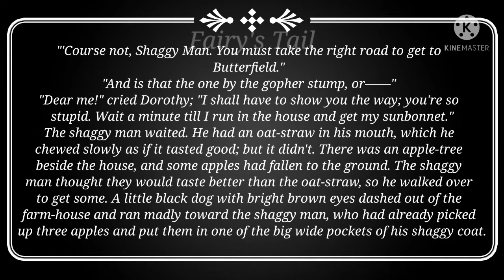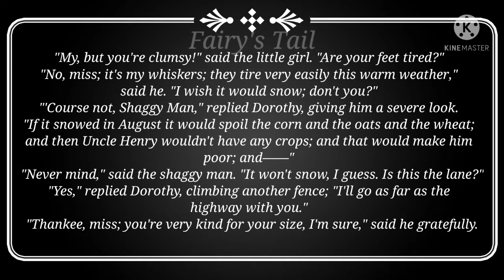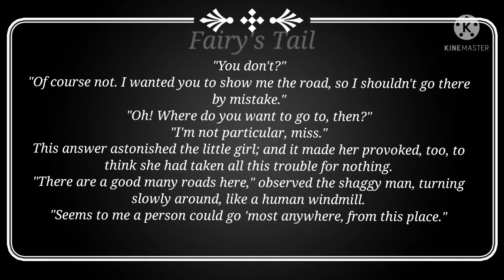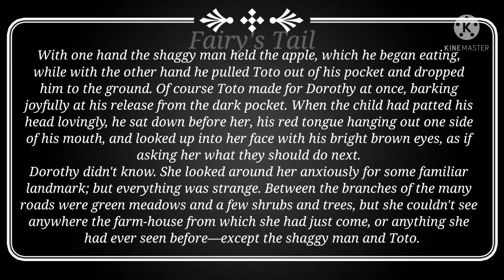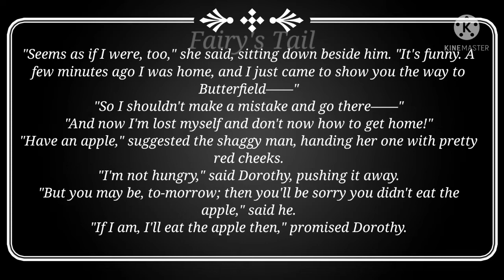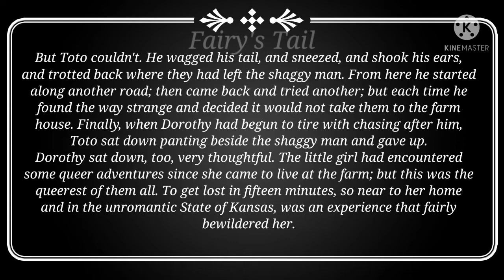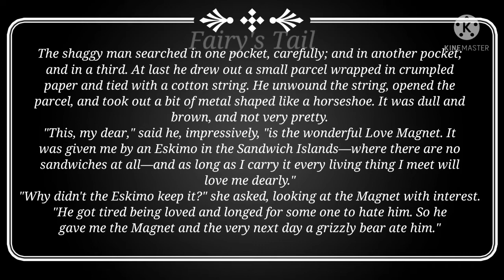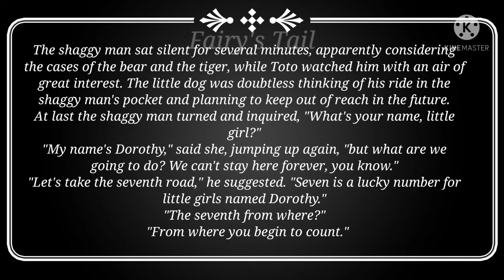1. THE WAY TO BUTTERFIELD - The road to Oz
The Oz Book Collection

2. The Marvellous Land of Oz--